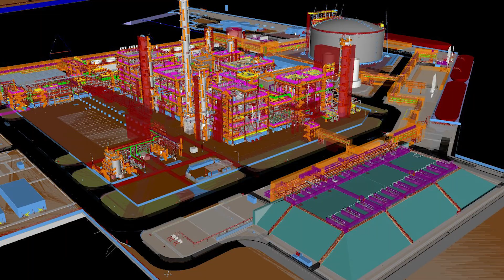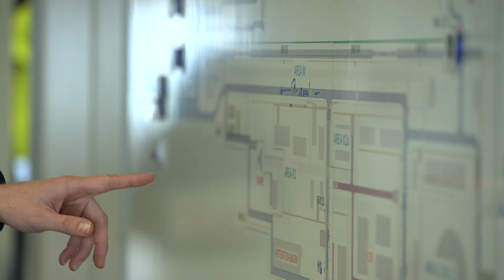Z-Extra - Project ONE: eerste stappen in de bouw van de nieuwe ethaankraker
Kijk mee achter de schermen van de bouwwerf voor Project ONE, onze nieuwe duurzame ethaankraker in de Antwerpse haven. Minister-president Jan Jambon heeft het over het belang van de investering van INEOS in de chemie in Vlaanderen en INEOS Project ONE Program Construction Manager Edwin Secker en Business Unit Manager Gert Mennes van Aertssen Group vertellen hoe het eraan toe gaat op de werf.

Meer weten over Project ONE?